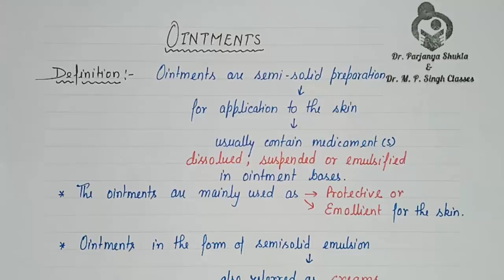Ointments Part 1| Definition | Types | Classification in Detail | Pharmaceutics | L~37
In this video we had discussed about Pharmaceutical Ointments.
1. Definition of Ointment
2. Types of Ointment
3. Classification of Ointment

This video will help D.Pharm, B.Pharm, GPAT and GATE.